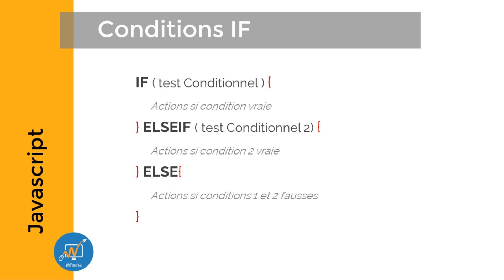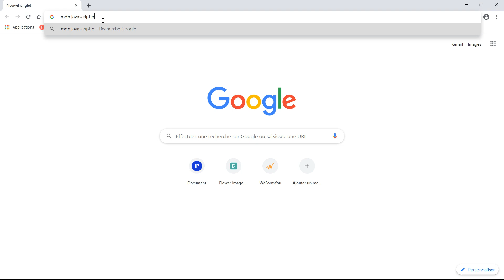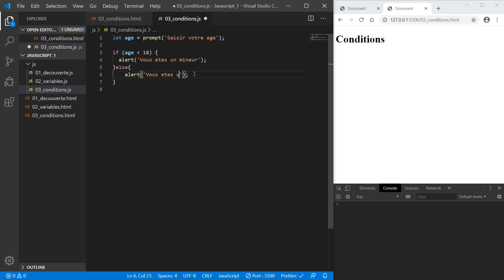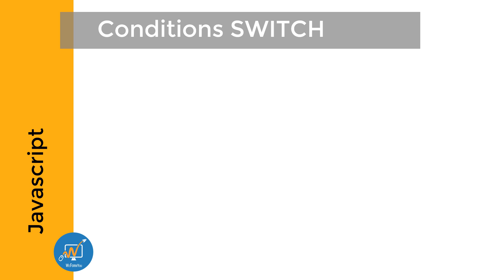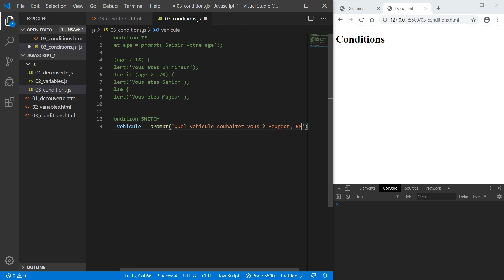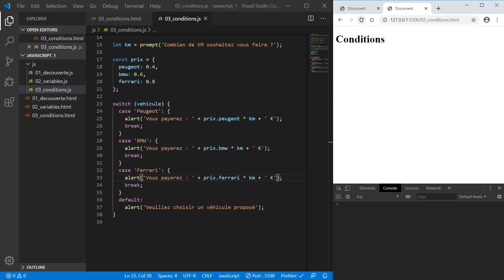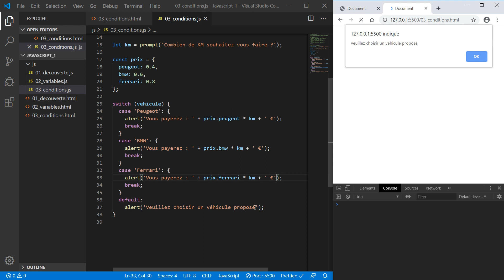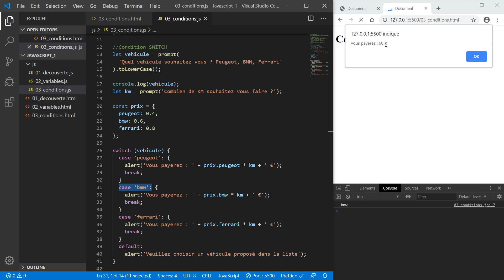Javascript | Conditions IF et Switch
Il est temps d'aborder un point très important en programmation Javascript, l'écriture de conditions If (fonctions Si) et Switch.

Ces structures conditionnelles vont nous permettre d'effectuer différentes actions en fonction du résultat de la condition.

Les fonctions SI
- if
- elseif
- else

Les Switch
- switch
- case 1
- case 2
- default